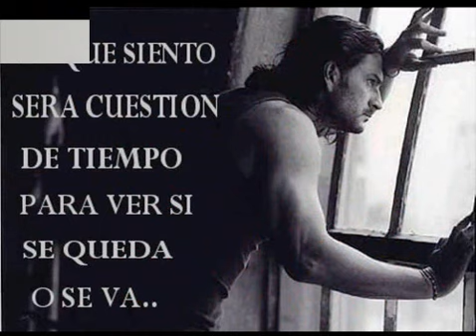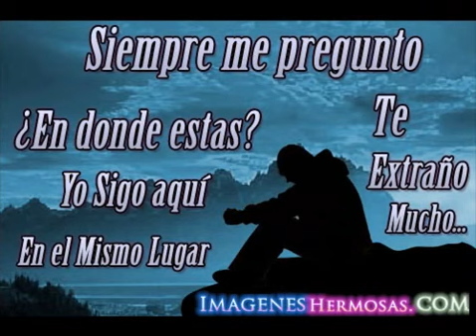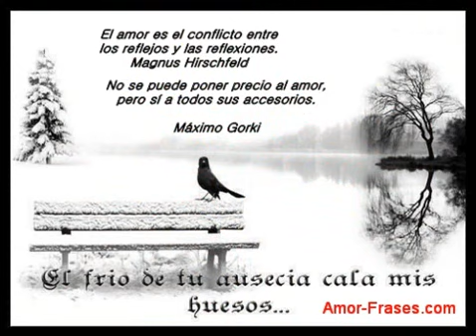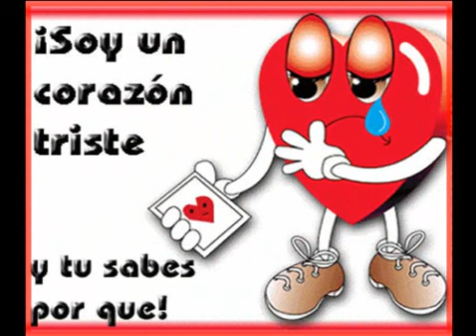Temerarios Adios te extrañare